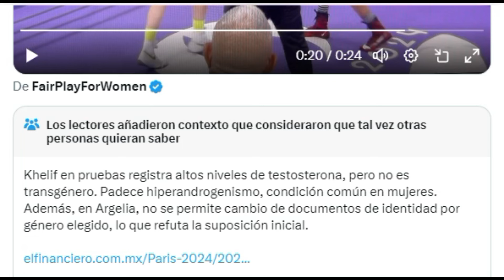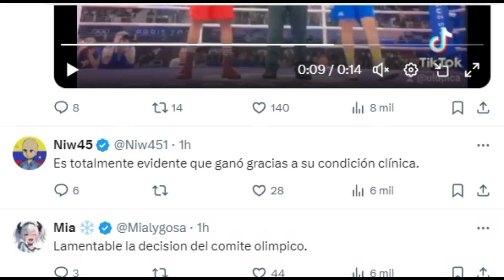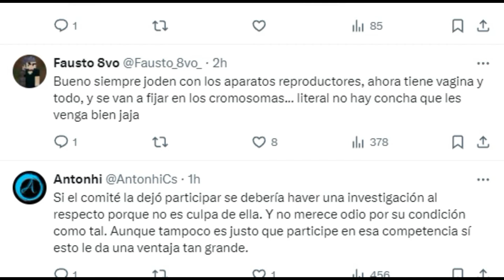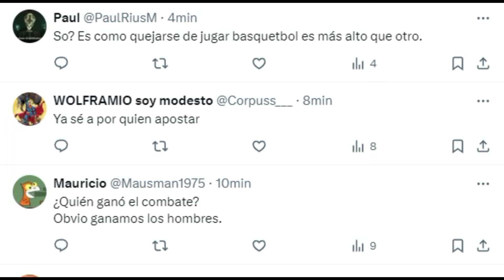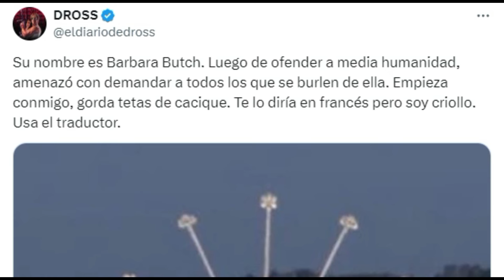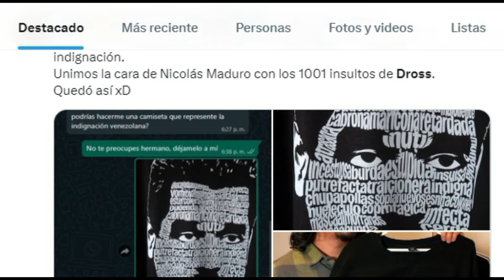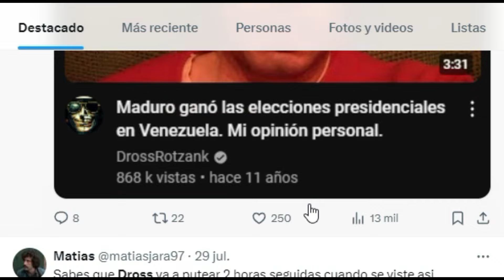DROSS EN TENDENCIA POR SU OPINION DE LA BOXEADORA IMANE KHELIF...